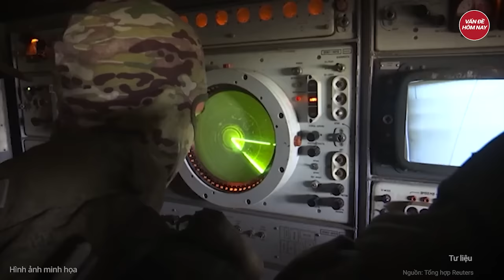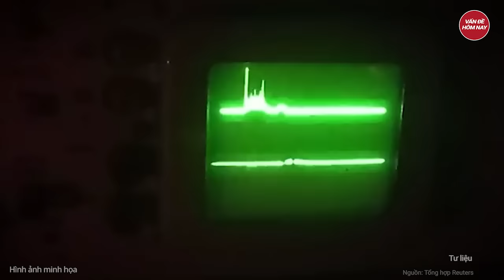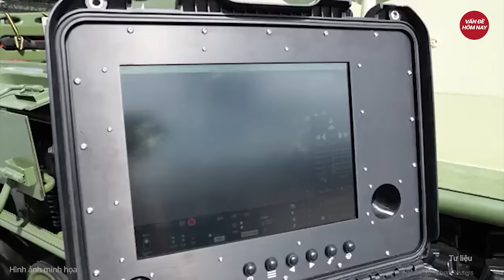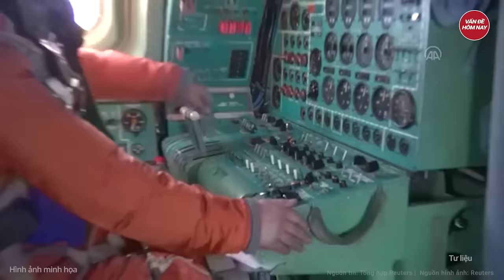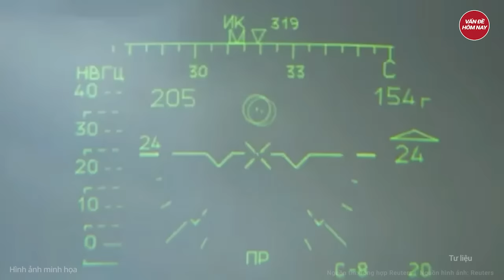Điểm nóng Thế giới: Đợt tấn công mới kinh hoàng của Nga, xóa sổ loạt pháo đài quân sự Ukraine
Nga Ukraine mới nhất | Điểm nóng Thế giới: Đợt tấn công mới kinh hoàng của Nga, xóa sổ loạt pháo đài quân sự Ukraine
- Nga giăng "lưới lửa" xóa sổ loạt cơ sở quân sự Ukraine
- Nga giáng đòn hỏa lực phá hủy máy bay chiến đấu F-16 Ukraine, hạ sĩ quan NATO
- Nga đang chiếm thế thượng phong trong cuộc xung đột giành Donbass
- Na Uy học theo ý tưởng của Phần Lan, xây hàng rào biên giới với Nga
- Israel thâm nhập đường hầm Hezbollah, làm tê liệt hoàn toàn đối thủ?